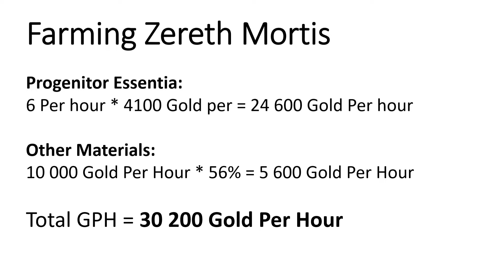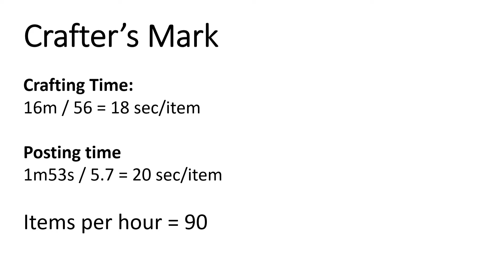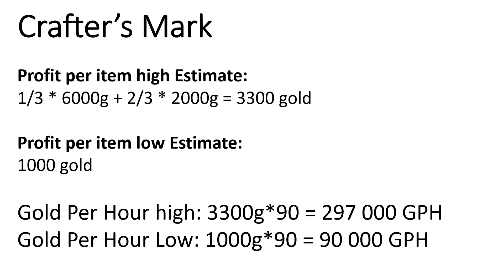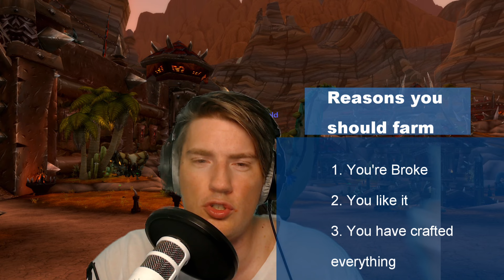Why I don't farm for my gold (and you probably shouldn't either)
Let's look at why I don't do any farming to make gold, and why you probably shouldn't either.

If you want to read about goldmaking and learn to make gold head on over to thelazygoldmaker.com